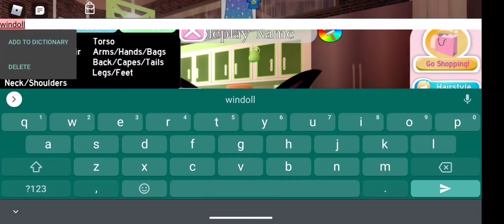Making kawaii outfits+Ty for 10 subs, can we make it 30?+:)Mintt_chocoChipp+Sub If u havent already